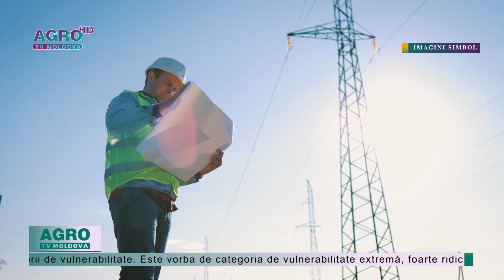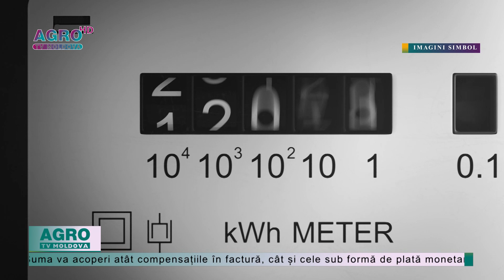UE ALOCĂ BANI REPUBLICII MOLDOVA-AGRO TV News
Uniunea Europeană a transferat Republicii Moldova 70 de milioane de euro sub formă de suport bugetar nerambursabil, destinat Fondului de reducere a vulnerabilității energetice.
Potrivit Delegației UE la Chișinău, banii vor fi folosiți pentru plata compensațiilor la factura pentru energie persoanelor vulnerabile.